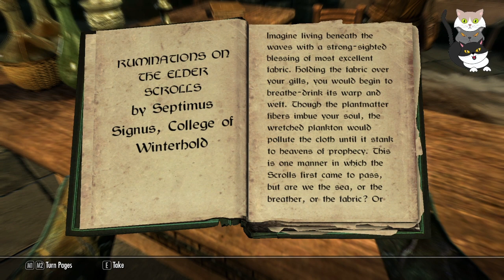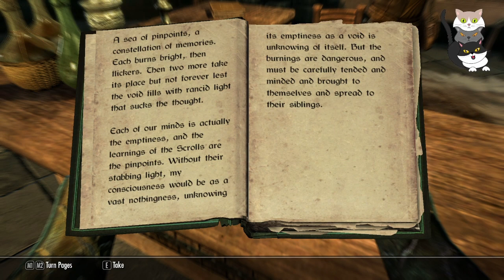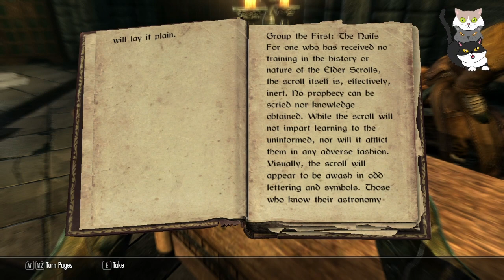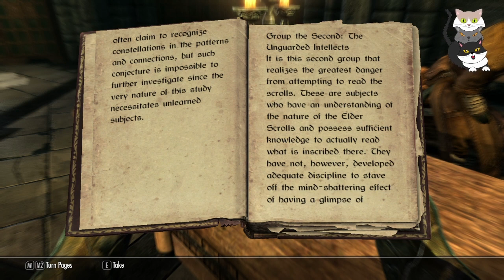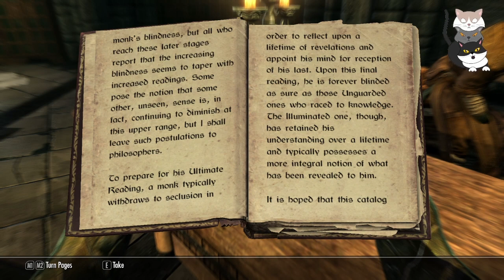The Elder Scrolls: Skyrim - Dovah-cat! Dovah-cat! - Part 172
Skyrim VOD from March 31, 2024